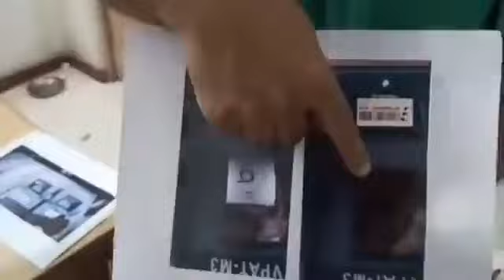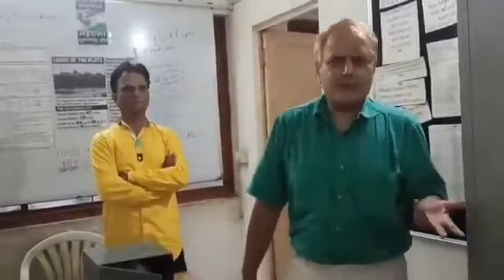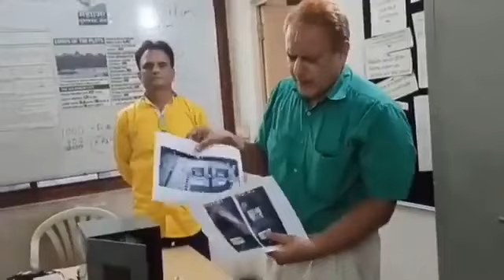देख लीजिए, किस तरह से, EVM, और वीवीपेट मशीनों में छेड़छाड़ हो सकती है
TEESRI JUNG

खुद देख लीजिए, किस तरह से, EVM, और वीवीपेट मशीनों में छेड़छाड़ हो सकती है : video